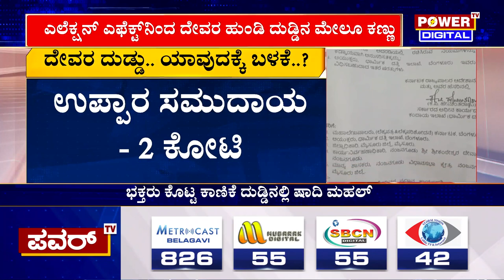Muzrai Department : ದೇವರ ದುಡ್ಡು ಯಾವುದಕ್ಕೆ ಬಳಕೆ | Nanjanagudu | Power TV News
More Updates Keep Following Us